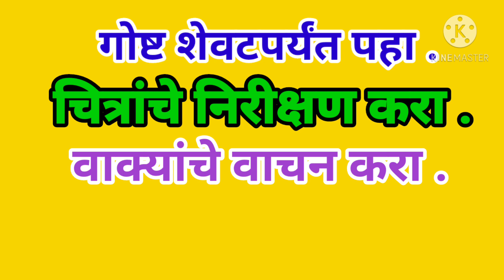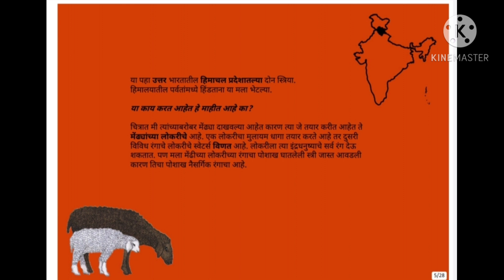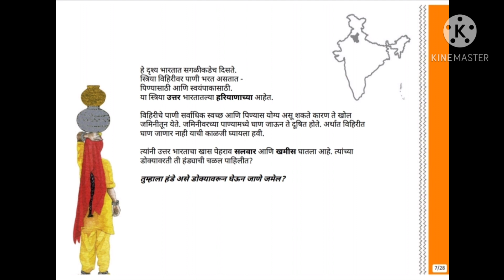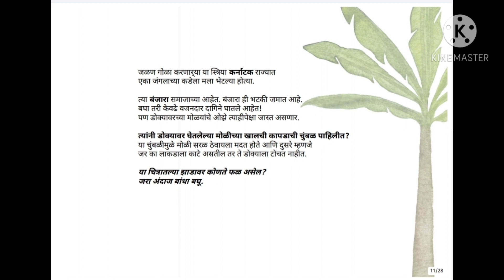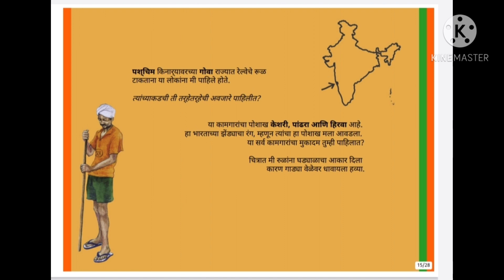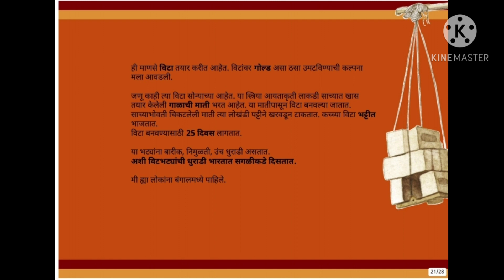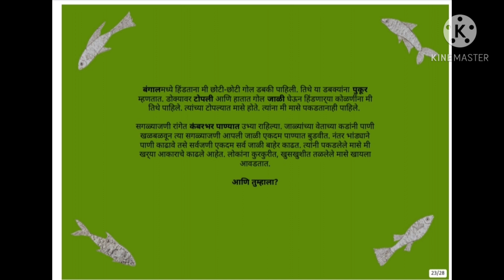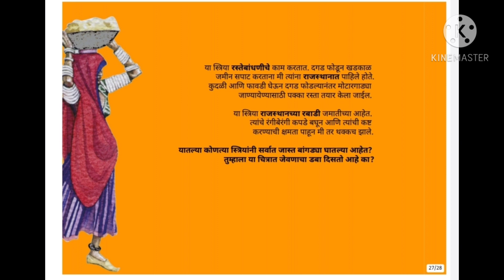गोष्टीचा शनिवार इ- सातवी ,आठवी